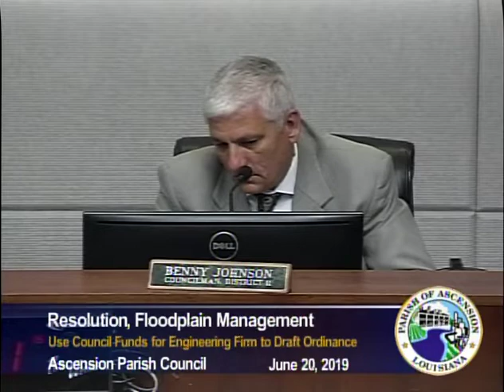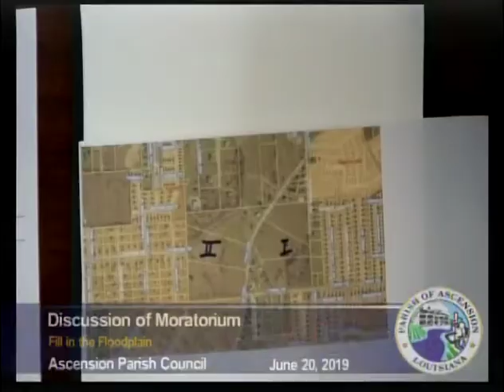Ascension Parish Council - June 20, 2019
Government Access